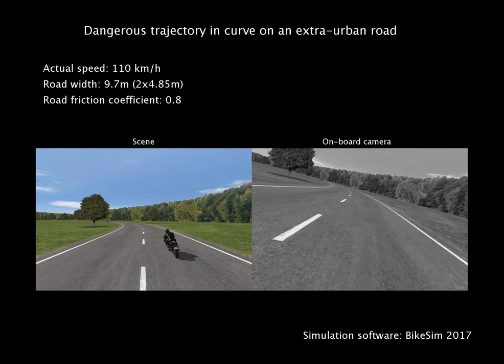Motorcycle Curve Alert System - MIT & IBISC Collaboration - 2018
We're proud to share with you a concept called the Motorcycle Curve Alert System (MCAS). It allows to prevent dangerous riding situations in curve such that overspeeding, dangerous trajectories, etc.

This is the result of a one-year collaboration between the MRL of MIT and the IBISC Laboratory of University of Evry. Thanks to Hicham Hadj-Abdelkader, Hichem Arioui and Kamal Youcef-Toumi for their contributions.

One of the main objectives when developing Advanced Rider Assistance Systems (ARAS) is to minimize the hardware cost. Indeed, considering unlimited computing resources is only valid for research projects, but this is not viable for industrial purposes. In addition, motorcycles are often cheaper than other road vehicles and their compactness involves severe integration constraints. That is why the development of low-cost and compact solutions is a priority. In this context, I worked on the sensor’s integration on my scooter. At the same time, I developed a low-cost data logger able to record at 100 Hz: the inertial data (Euler angles, angular rates and accelerations), the front and rear wheel speed and the steering angle. Whereas, the GPS data are recorded at 20 Hz. All those data are logged on a SD card shield connected to an Arduino Mega. This last communicates synchronously with a raspberry Pi 2 in charge of recording video of the road forward.